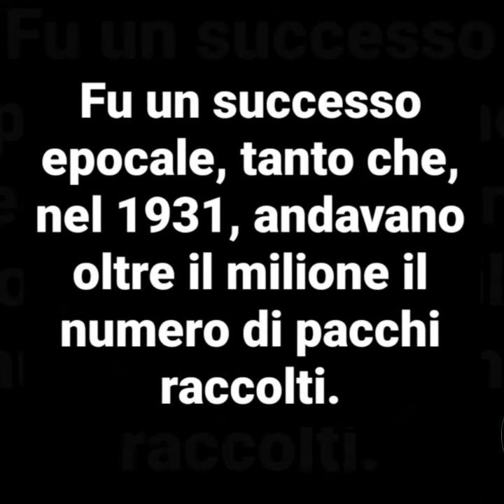La Befana Fascista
L’idea era di Augusto Turati, giornalista fedele al regime, direttore de “La Stampa” e amante dei viaggi.
Turati all’epoca era segretario del Pnf e lanciò a livello nazionale l’idea.

Il 6 Gennaio 1928 nasce la Befana Fascista, un nuovo pezzo di cultura nazionalpopolare.
Le masse vennero sensibilizzate alle donazioni.
La raccolta e la distribuzione dei pacchi fu a cura dei Fasci Femminili e della Dopolavoro.
Il luogo preposto alla felicità dei piccoli beneficiari, la Casa del Fascio, trasformata in cornucopia di gioia e di abbondanza.

Fu un successo epocale, tanto che, nel 1931, andavano oltre il milione il numero di pacchi raccolti.